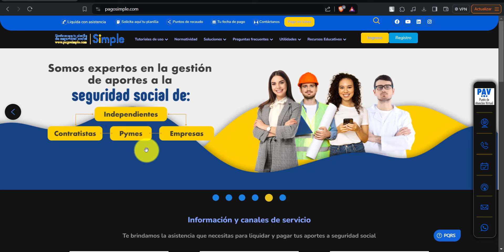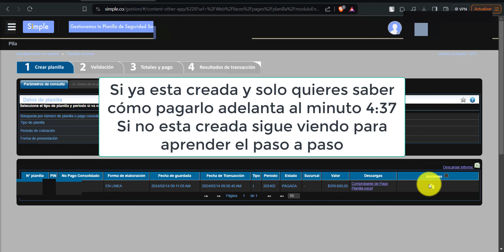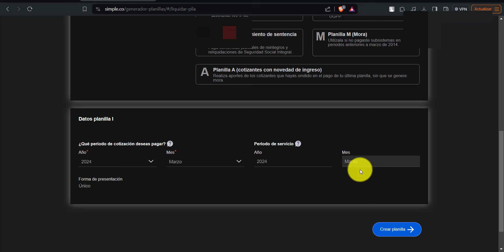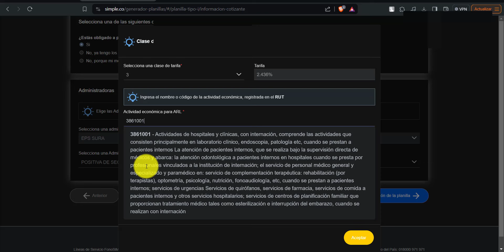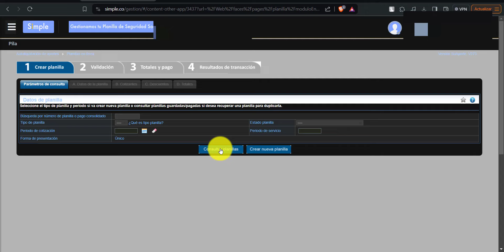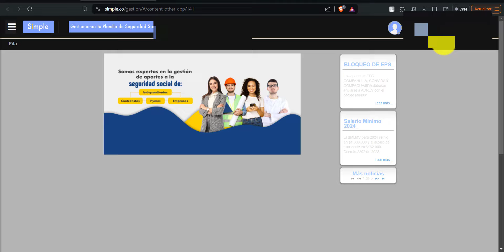Cómo PAGAR y CREAR una Planilla Pila con Simple Pago por internet (Paso a paso)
En el siguiente video aprenderás a pagar y crear la planilla pila con el operador de pago Simple.
La pagina de internet de Simple permite pagar y crear la planilla de la seguridad social de manera sencilla y autónoma para pagarla en cualquier momento.

Crear la planilla de seguridad social PILA como independiente y pagarla online es la mejor manera de hacerlo gracias al método de pago PSE pues lo puedes hacer a cualquier hora sin llamadas ni filas.
Pagar la planilla Simple en linea es facil por la pagina para independientes.
El pago digital en Simple para independientes es fácil y sencillo, crear la planilla y pagarla por internet con PSE.

Pago planilla Simple por pse en linea por internet.
Planilla simple independientes.